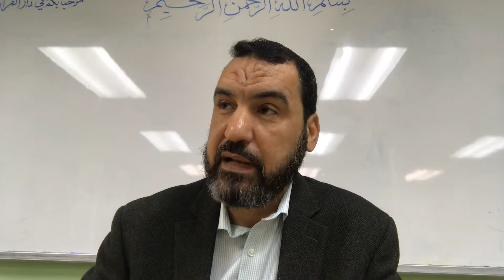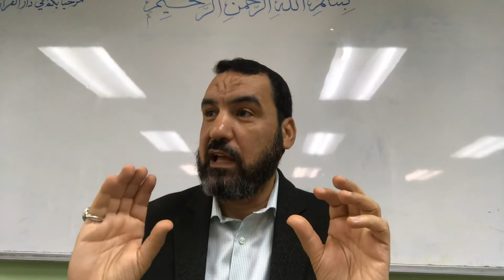المحاضرة السادسة ٢- صلاة القصر